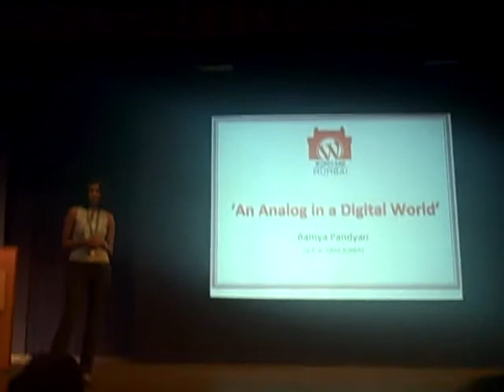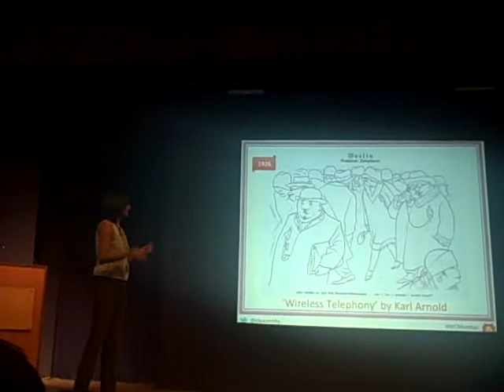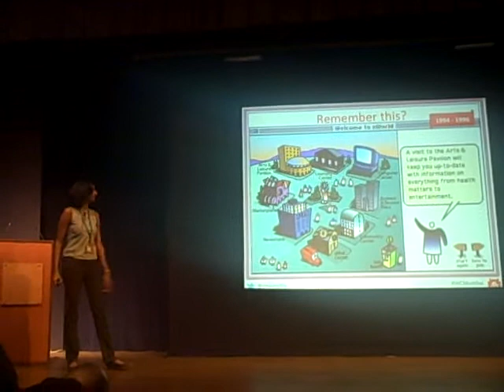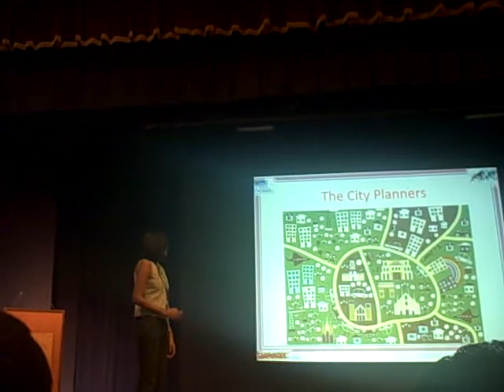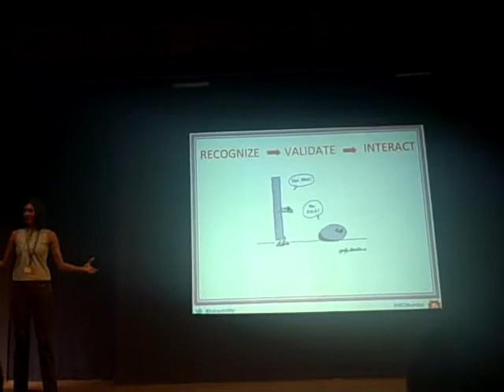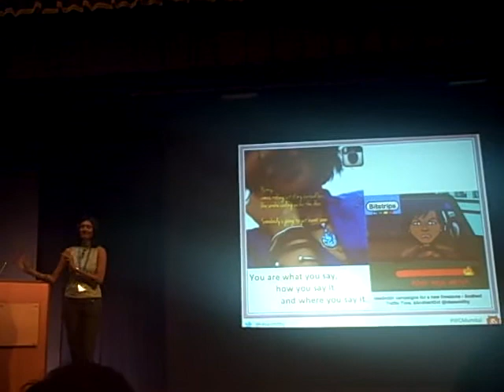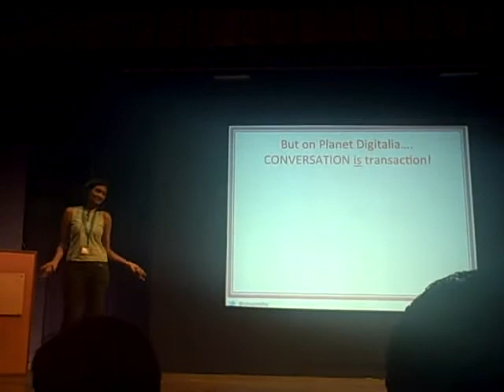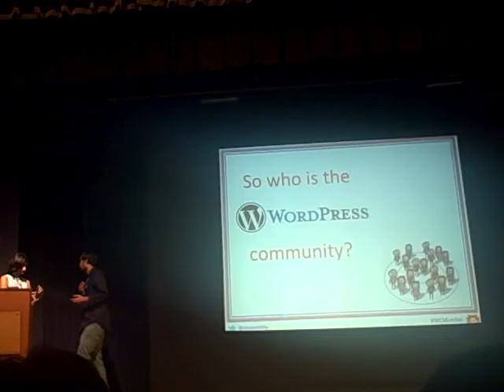An Analog in a Digital World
Ramya Pandyan (a.k.a. Ideasmithy) drawing parallels between the real world and the digital universe at WordCamp Mumbai 2014.